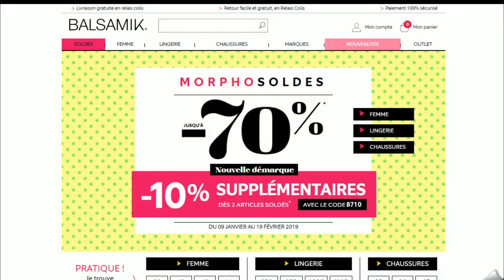Code promo Balsamik vérifié en vidéo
Vérification en vidéo du code promo Balsamik à récupérer sur Moins-Depenser